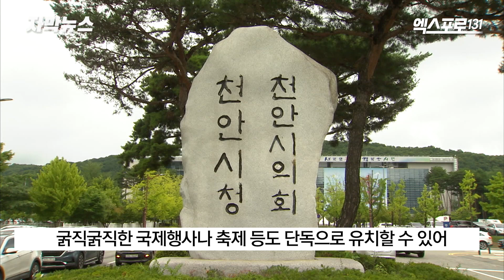특례시 기준 100만→50만, 천안 특례시 될까? | TJB 자막뉴스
광역자치단체와 기초자치단체의
중간 형태인 특례시는
광역시급 자치권한과 재량권을 갖게 되는데
인구 100만이 기준입니다.

수도권과는 달리 비수도권은
이 기준을 맞추기가 힘든 점을 감안해
지역 정치권이 비수도권 특례시는
50만명으로 완화하는 법안을 제출했습니다.

충남에선 천안시가 해당돼 관심을 모으고 있는데
수도권 도시의 반발이 관건입니다.

김세범 기자입니다.